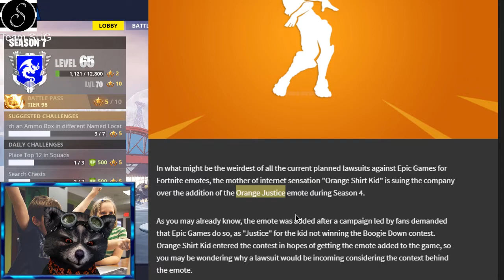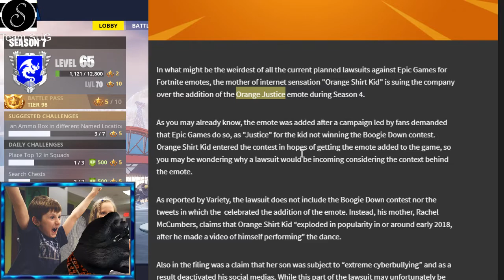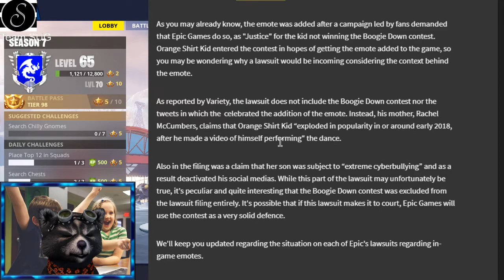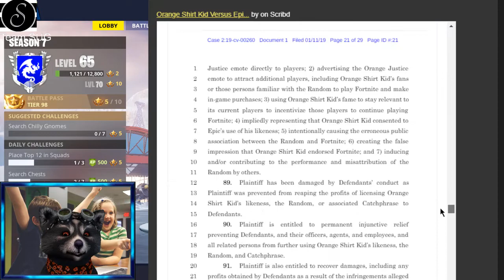CASTOR, ELMIRA, ZAUBERMACHT UND SAXOPHONISCH SIND ZURÜCK | Fortnite Daily Shop